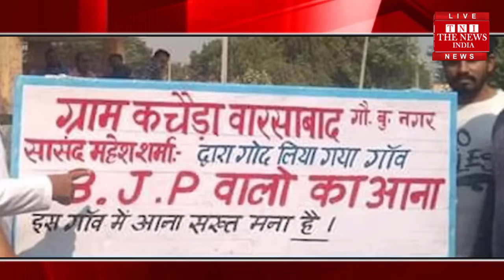इस गांव में ग्रामीणों ने लगाई तख्ती, लिखा - भाजपा वालों का आना सख्त मना है / THE NEWS INDIA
केंद्रीय मंत्री महेश शर्मा भले ही संसद में उनके इलाके के प्रतिनिधि हों और भले ही उनके गांव को उन्होंने गोद लिया हो फिर भी कचहैड़ा गांव के लोग उनसे खासे नाराज हैं और उनके खिलाफ पोस्टर लगाकर साफ कर दिया है कि अब यहां उनका स्वागत नहीं होगा। दरअसल इस विरोध की कहानी तब शुरू हुई जब एक रीयल्टी कंपनी और ग्रामीणों के बीच लड़ाई हो गई। उत्तर प्रदेश के गौतमबुद्ध नगर के कचहैड़ा में अक्टूबर 2018 में हुई हिंसा के मामले में 86 लोगों को गिरफ्तार किया गया था। इसे लेकर ग्रामीणों में आज भी आक्रोश है